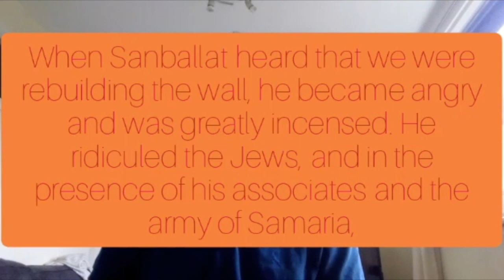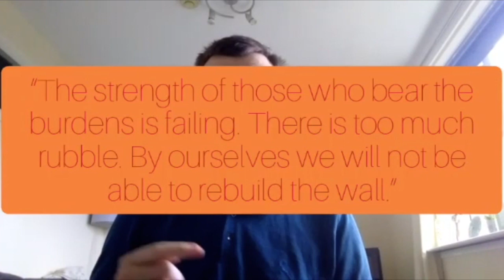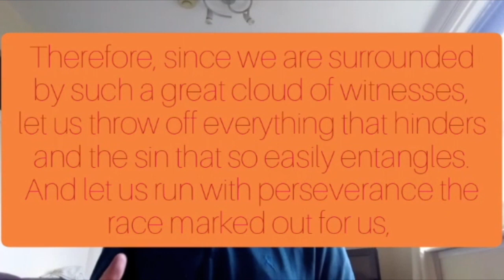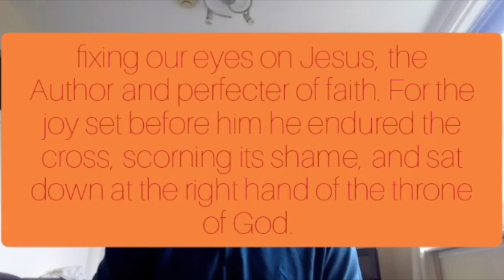Its Not Easy - Nehemiah 4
We face a tough opposition to rebuilding our faith, Nehemiah did too, but they acted, trusted God and stood their ground.